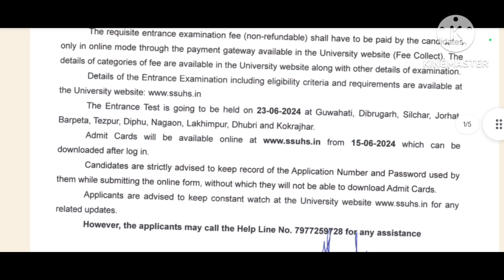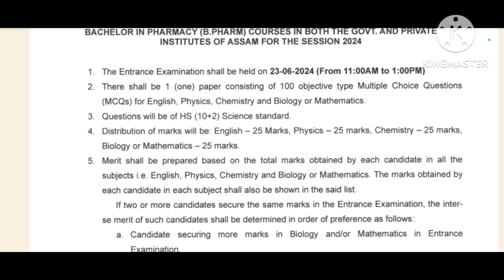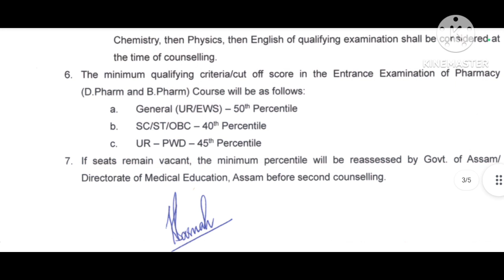SSUHS D.Pharm/ B.Pharm Admit Card out🔥|| Download your admit Card||SSUHS Pharmacy course 2024-25🔥